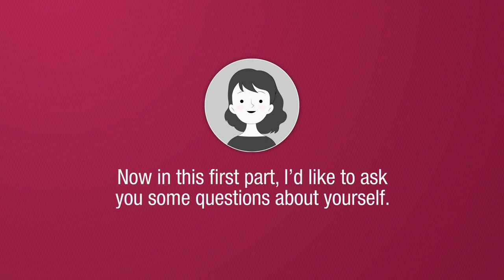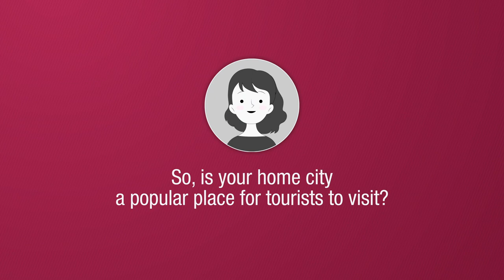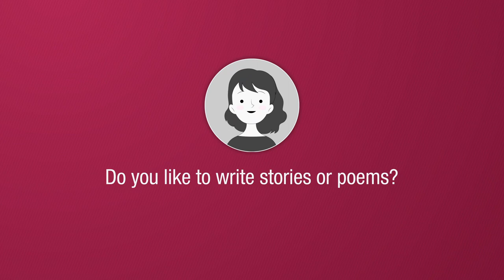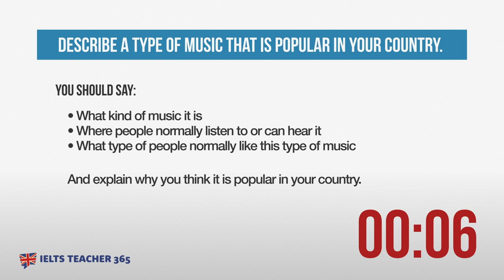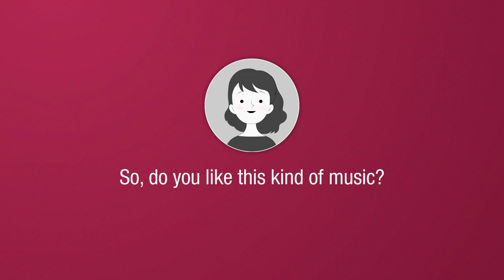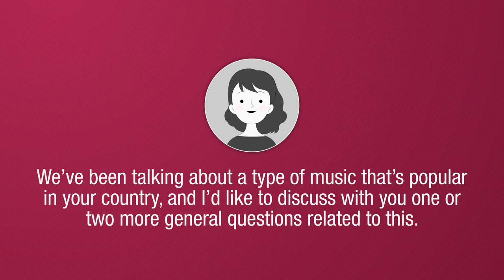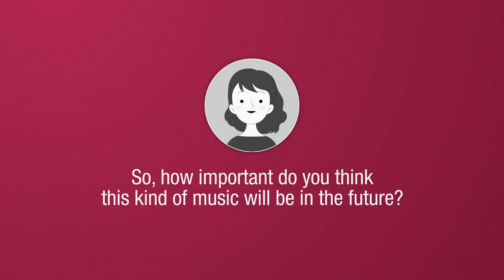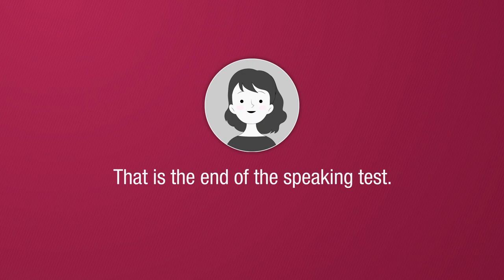IELTS SPEAKING BAND 9 - MODEL ANSWERS - COMPLETE TEST 1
Hello to all you English language learners and IELTS candidates - David here.

Welcome to my IELTS SPEAKING - BAND 9 MODEL ANSWERS - COMPLETE TEST 1 video - full of great Band 9 native speaker model answers to help you familiarise yourself with the speaking exam format and improve your overall English fluency and - hopefully - your Band Score.

I know this can be a difficult English language exam for some people. Don't worry! If you want to improve your fluency, I'm here to help you with my Band 9 native speaker model answers. And remember, if you can SAY it you can WRITE it so you may find interesting ideas and language to improve your IELTS WRITING. You can even improve your IELTS LISTENING skills.

Many candidates won't have enough ideas for the Speaking and Writing test in order to get a Band 7, 8 or 9. If you are not sure what to say or what's the best way to say it in natural-sounding English then this video will definitely help you.

I guarantee you will learn natural-sounding English vocabulary, grammar structures, and pronunciation on the following topics.

PART 1 - WHERE YOU LIVE & WRITING
PART 2 - A KIND OF MUSIC THAT IS POPULAR IN YOUR COUNTRY
PART 3 - MUSIC

This is how native English speakers really talk and write about these topics. Whatever your English level is, you will find the language here to improve it.

What's the best way to use this video? Here are a few ideas for you.

1:  Study the language in each model answer and find new things you can say about these topics.
2:  See how I give extra information to extend my answers - very short answers = low band score.
3:  Stop the video and read each model answer to learn better ways to give your own answer.
4:  Mute my answer and try speaking for as long as I do for each question.
5:  Listen to my native English accent and then try to copy it to improve your own pronunciation.
6:  Repetition is key to learning - the more you watch and practice, the better you will become.
7:  Do you understand everything you hear? Listen and read, or close your eyes and just listen.

I don't advise trying to memorize any or all of the answers. This is not a very useful way to improve your English and become a fluent speaker. Try to formulate your own answers to the questions in this video using some of the languages I use. That's a much better way to improve your English.

Here are some shortcuts to help you find exactly what you need. Happy watching & learning!

00:00  IELTS SPEAKING - COMPLETE TEST 1
00:58  INTRODUCTION
01:28  PART 1
01:37  Do you work or are you a student?
01:47  Why did you choose this career?
02:06  Where do you see yourself in this profession in the future?
02:24  What do you like most about where you live?
03:00  Is your home city a popular place for tourists to visit?
03:39  Has your home city changed much in recent years?
04:05  What different types or writing do you do?
04:48  Do you prefer writing with a pen or a computer?
05:26  Do you like to write stories or poems?
06:01  PART 2 (Question and Question Card)
07:22  Describe a type of music that is popular in your country?
09:20  Do you like this kind of music?
09:59  PART 3
10:14  What is the traditional music in your country like?
10:56  How popular is this type of music nowadays?
11:34  How important do you think it will be in the future?
12:33  Do you think music can affect people's moods?
13:23  In what ways can learn to play a musical instrument benefit children?
14:19  My final comments and 'Thanks for watching.